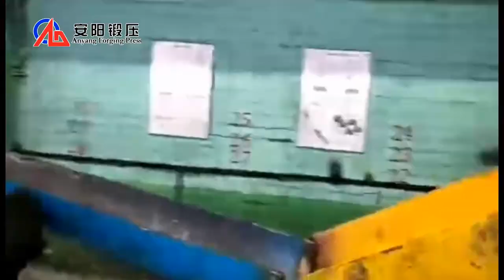laminador de bolas de acero, máquina de fabricación de bolas de acero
Acabamos de instalar esta línea de máquinas automáticas de fabricación de bolas de acero para un cliente en la República de Mongolia. Fabrican bolas de acero medio de molienda de 80 mm y 60 mm, nuestro ingeniero diseñó dos líneas para satisfacer sus necesidades. Ahora nuestros trabajadores están instalando la máquina en la fábrica del cliente. Una de las líneas de máquinas de fabricación de bolas de acero ha completado la instalación y ha fabricado la bola de acero con éxito.

Anyang Forging Press puede proporcionar máquinas de fabricación de bolas de acero de 15 mm a 200 mm. Si está interesado en nuestra máquina de fabricación de bolas de acero, ¡no dude en contratarnos!

Felicia Wang
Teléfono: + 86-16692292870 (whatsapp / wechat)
ID de línea: felicia-forging